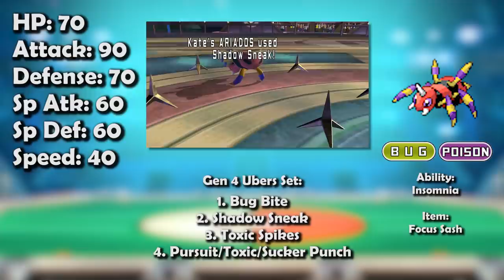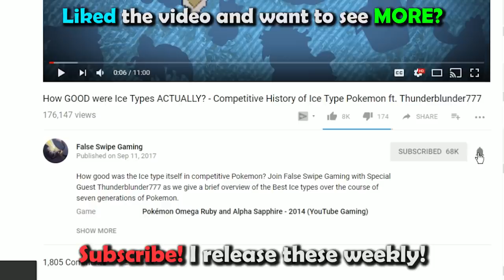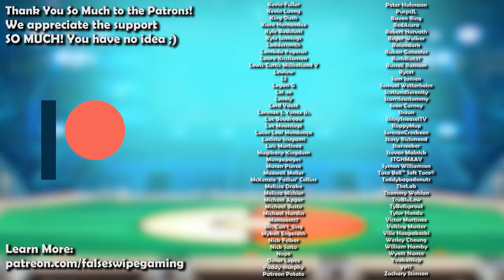How GOOD was Ariados ACTUALLY? - History of Ariados in Competitive Pokemon (Gens 2-7)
Ariados is today’s Pokemon for our competitive history series! Join False Swipe Gaming in this brief overview of Ariados in competitive Pokemon!

Timestamps:
0:00 - Intro
1:00 - GSC/Gen 2
2:16 - ADV/Gen 3
3:14 - DPP/Gen 4
5:43 - BW/Gen 5
6:36 - XY/Gen 6
7:31 - SM/Gen 7

Ryan Gonzales

Game Capture Artist:
DarkMusician